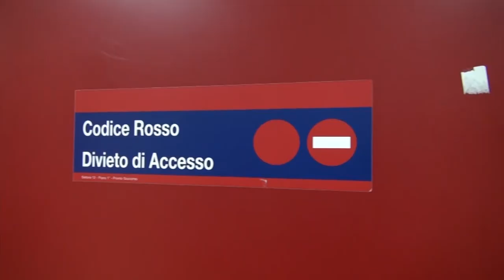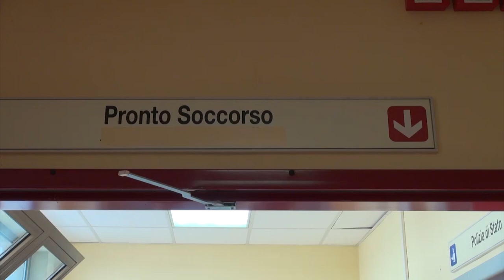Pronto soccorso in tempo reale: online i pazienti presenti ed i casi gestiti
Verificare l'attesa in tempo reale nei pronto soccorso della Asl Toscana Sud est. È il servizio che l'azienda sanitaria, da alcune settimane, ha messo a disposizione dei cittadini sul proprio sito web al quale basta connettersi per vedere quante sono le persone curate in ogni Pronto Soccorso del territorio della asl Toscana sud est.